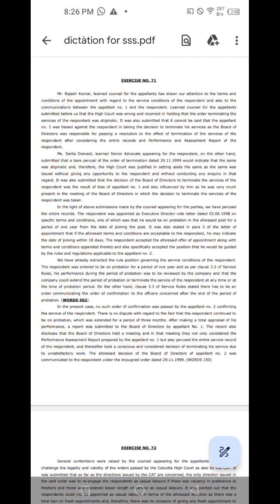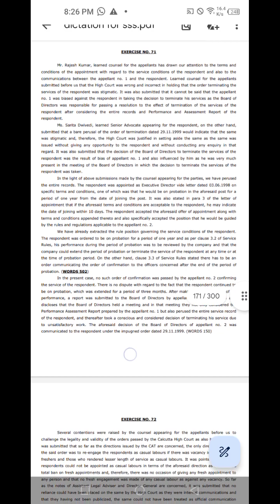Legal Dictation 71 117wpm